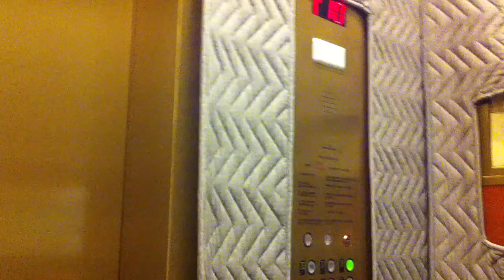Parkside Plaza Elevator (18 floors) Silver Spring, MD, USA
A reupload from 2013. This is a nice elevator. One of my first videos I made years ago.